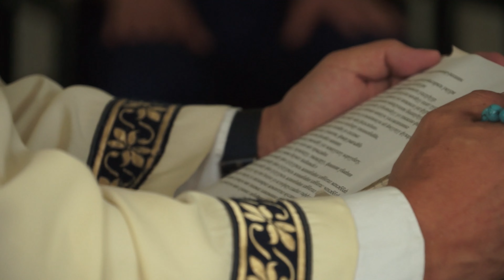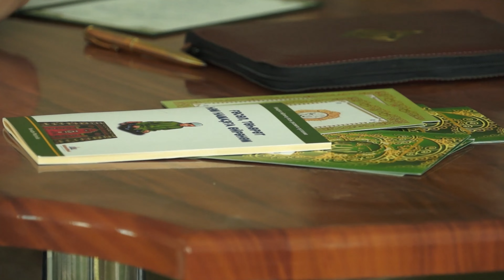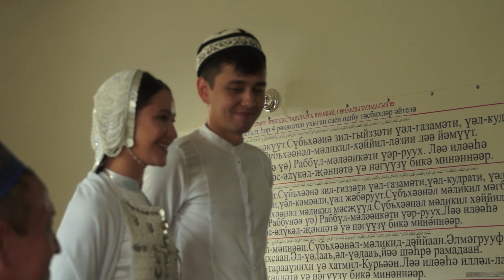Уфа 20 июля 2022 года, Никах молодых в Уфе, Республики Башкортостан, на башкирском языке.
Уфа 20 июля 2022 года, Никах молодых в Уфе, Республики Башкортостан,  в мечети "МУНИРА" на башкирском языке. Хадрат Мурат хаджи Лукманов.